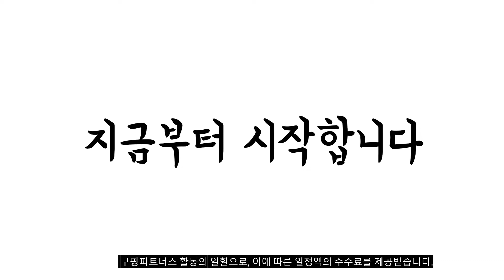광고 이거 강력추천 가성비 최고 아이침대 비교 추천판매순위 top10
❤️❤️❤️광고 이거 강력추천 가성비 최고 아이침대 비교❤️❤️❤️

1위. 브루노 싱글 인조가죽 침대, 핑크-라텍스 [356,000원]

2위. 리바트 톨 키즈 침대 패브릭 쿠션 범퍼가드 4면형, 옐로우 [283,000원]

3위. 꼼므 길이조절 키즈침대 매트포함(4색), 화이트 [347,000원]

4위. 브루노 싱글 인조가죽 침대, 핑크-라텍스 [356,000원]

5위. 미코퍼니처 레이덴 분리형 철제 이층침대 프레임(매트미포함), 화이트 [164,000원]

6위. 미코퍼니처 비앙카 철제 벙커침대 슈퍼싱글 매트포함, CL볼라텍스 미니 독립매트, 블랙 [319,000원]

7위. 온누리가구 소나무원목 코코스마트침대 (매트미포함)/뉴송원목/ 벙커침대/ 이층침대/가드형 /문이달려있어 안전합니다, 무도장, 매트미포함 [299,000원]

8위. 꼼므 길이조절 키즈침대 프레임(4색), 0 [279,000원]

9위. 조타2 수납 싱글 침대, 카키+컴포트 매트리스 [478,000원]

10위. 에보니아 미키 원목 이단침대 기본형 매트선택 4면가드, 기본형(프레임만)/네추럴컬러 [279,000원]